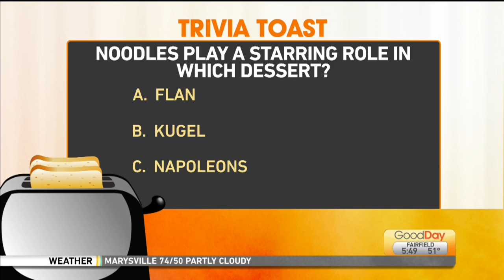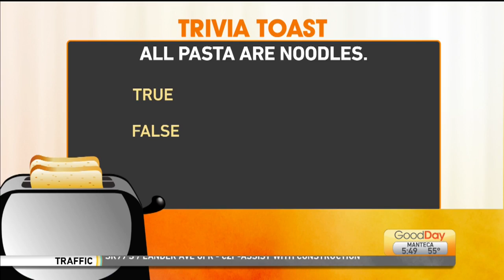Trivia Toast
Court is testing the hosts’ knowledge of pasta!